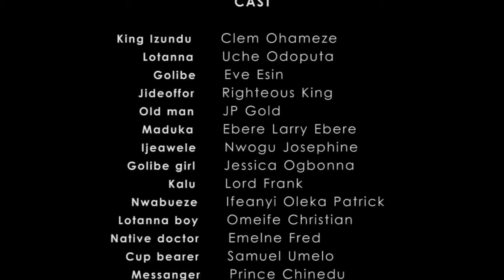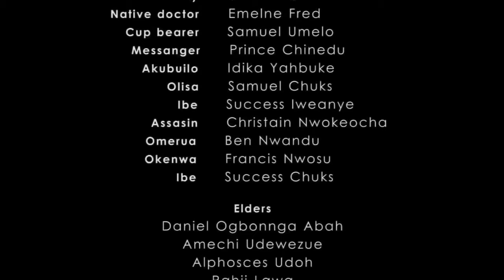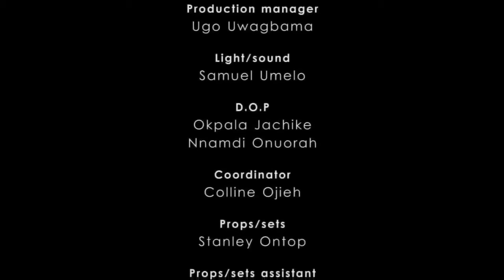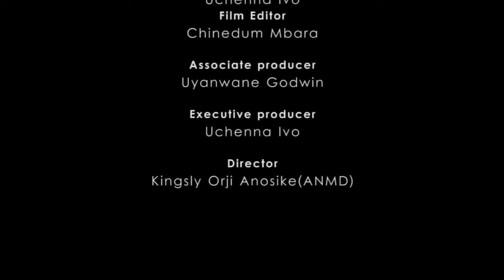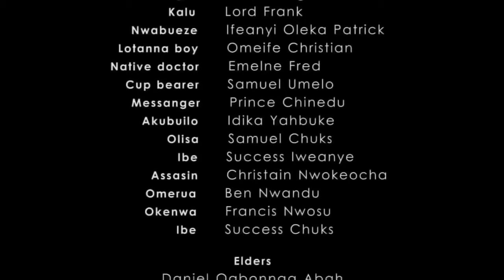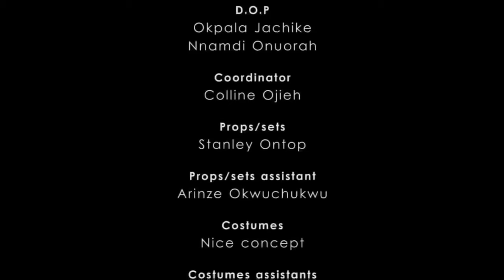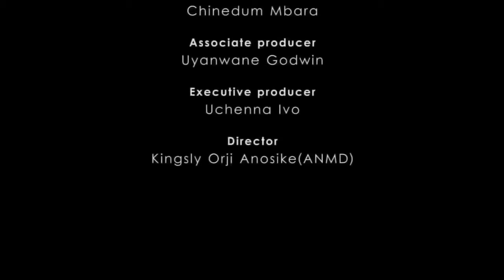CHAQUE FEMME DOIT VOIR CE FILM ET APPRENDRE - FILM NIGÉRIEN EN FRANÇAIS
L'autorité du roi envers les habitants du royaume d'Okpochili est si grande que tout le monde a peur de lui. Cela pourrait-il conduire à son détrônement par son peuple ? découvrir. C'est un film nigérian en français | Film Nollywood en français | Film africain en français